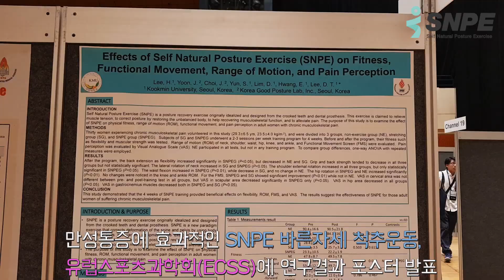[EN SUB] 만성통증완화에 효과적인 SNPE 바른자세 척추운동 ECSS 유럽스포츠과학회 연구결과발표!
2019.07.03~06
체코 프라하에서 진행된
European College of Sport Science. ECSS 유럽스포츠과학회.

'만성통증완화에 효과적인 SNPE  바른자세 척추운동'
Effects of Self Natural Posture Exercise (SNPE) on Fitness,
Functional Movement, Range of Motion, and Pain Perception.

SNPE 효과 검증을 위한 과학적 연구결과 포스터 발표!

앞으로도 계속될 SNPE 연구에 많은 관심을 부탁드립니다!